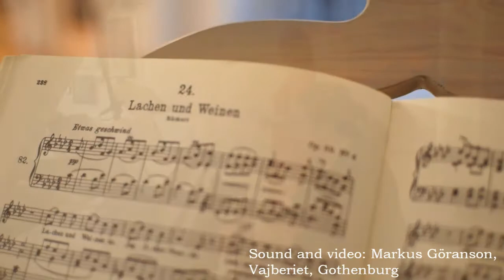Lachen und Weinen performed by Ingela Tägil and Karin M Nilsson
One of Franz Schuberts' masterpieces on a poem by Friedrich Rückert. A spontaneous recording in the pandemic era of 2021.
More about the song in Liederpodden Premiär, soon with english subtitles.
Ingela Tägil, soprano, researcher and the author of recently published Jenny Lind biography performs the song with pianist Karin M Nilsson in a digital Schubertiad. Welcome to join us in the next session of SchubertAppen.
Sound and video: Markus Göranson, Vajberiet